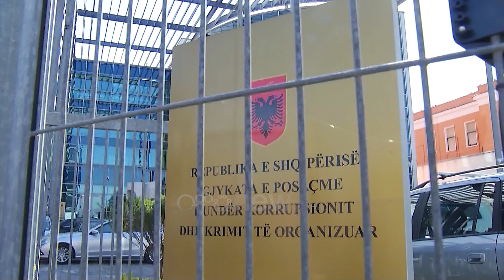Kërkoi të merrte pjesë në Kuvend,apeli i GJKKO rrëzon kërkesën e Berishës.Avokati:U shkel Kushtetuta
Apeli i GJKKO-së ka rrëzuar kërkesën e ish-kryeminstrit Sali Berisha për të lejuar që të marrë pjesën në seancat plenare në Kuvend.

Lideri demokrat ndodhet prej 30 Dhjetorit nën masën e sigurisë arrest shtëpie dhe nuk prej 3 muajsh mungon në seancat parlamentare.

Berisha nuk është një punëmarrës që trajtohet mbi bazën e ligjit të të burgosurve, por nga Kushtetuta”, tha avokati i tij, Genc Gjokutaj.